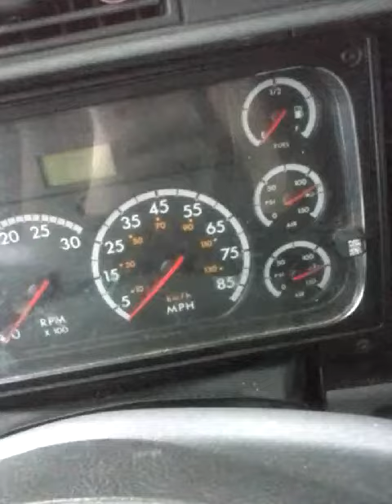Waiting on a load and bored